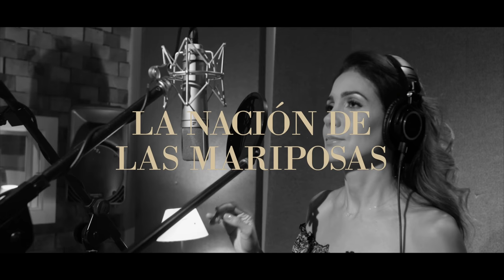Nuevo Mundo, de la película La Nación de las Mariposas. Patricia Manterola & Felipe Oyarzo.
Descárgala desde iTunes, Google Play y las principales plataformas de música del mundo.